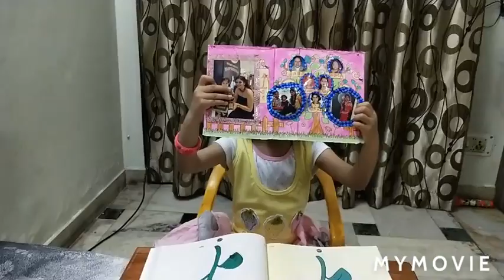kids time pass due to Corona lockdown/kids activities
Arohi's message to their frns for time pass at home during lockdown due to Corona.